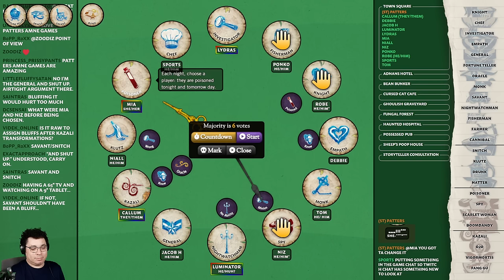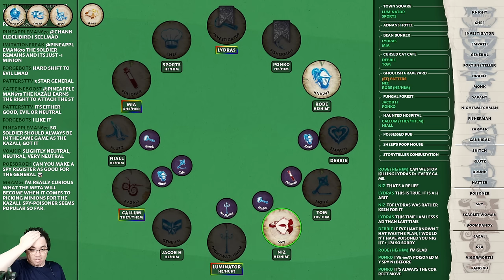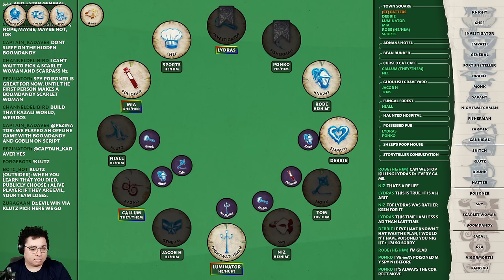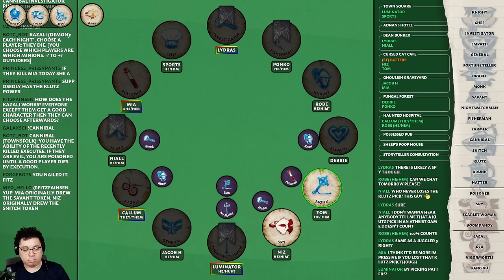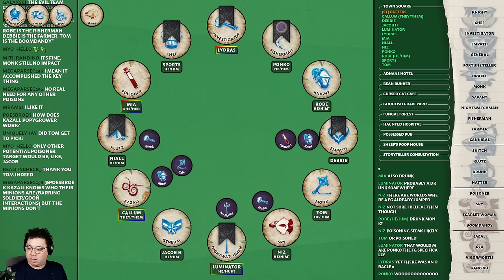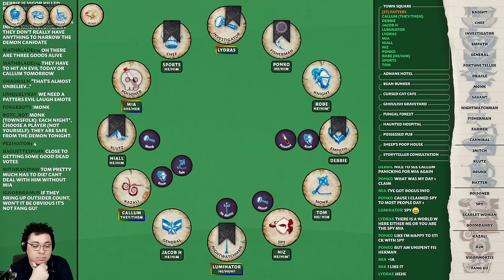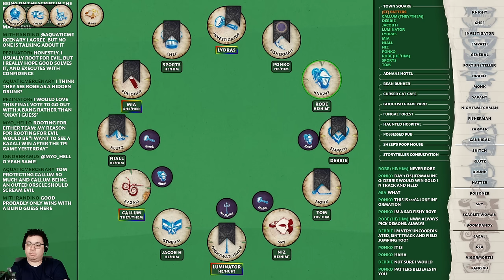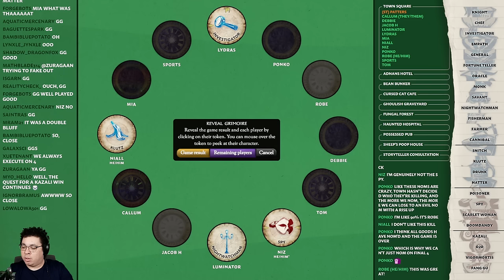Welcome to the Evil Team 😵 Blood on the Clocktower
New character, the Kazali - choose your evil team!

Wednesdays @ 8pm GMT / 3pm ET